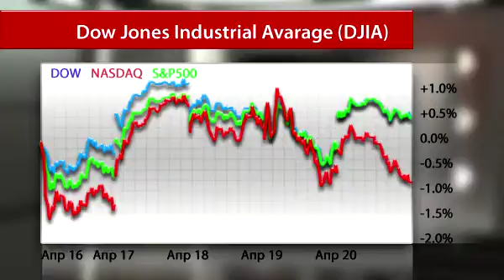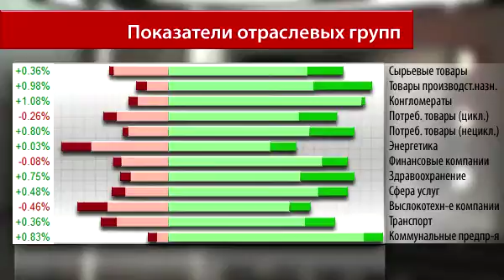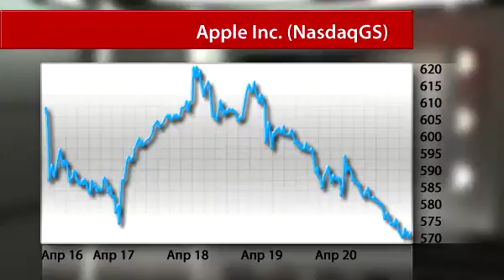Недельный обзор 24 Апреля